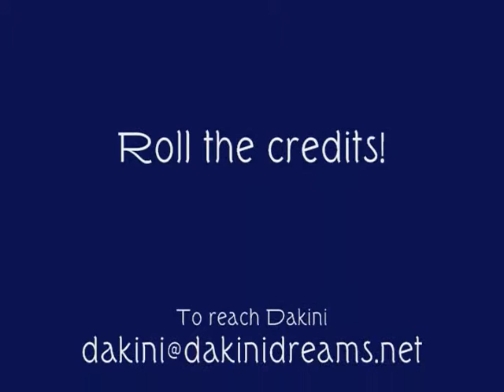Dakini Bellydance at Medfest 2008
Dakini Uma Amitabha - Solo Bellydance Performance at Medfest 2008 in Seattle WA on July 20 2008.